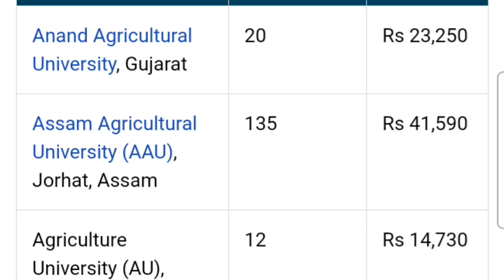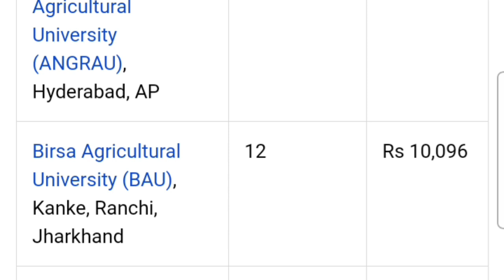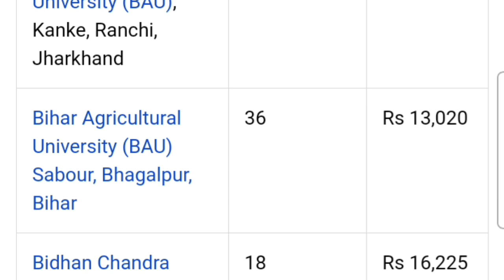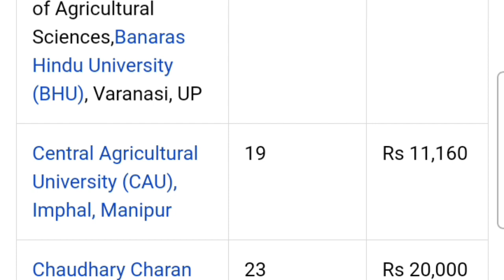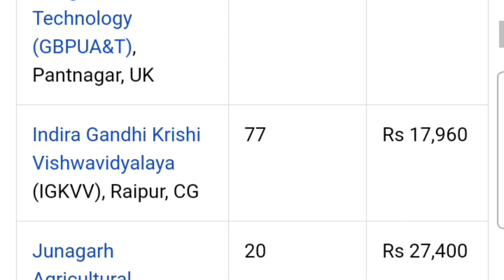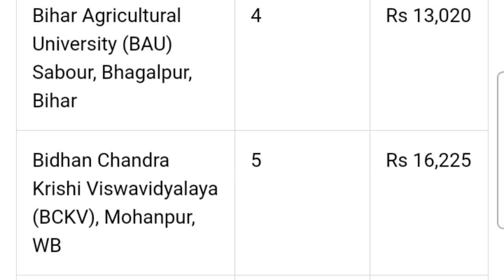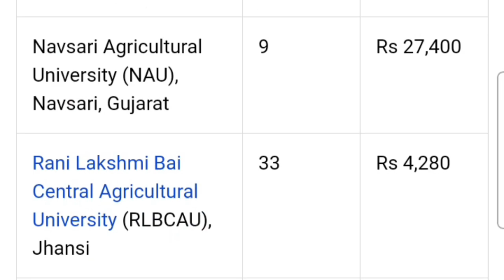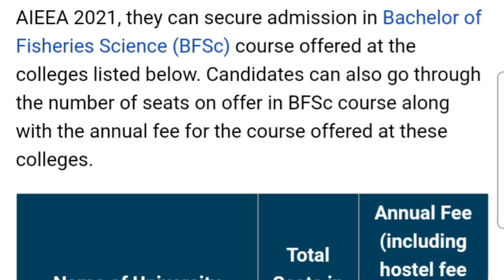icar rank card 2021 icar cut off marks 2021 icar rank vs percentile 2021 | icar rank / score icar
icar result 2021icar result date icar cut off 2021icar result 2021 | icar rank / score icar result

1) Bas apne Doubt ki photo kheecho

2) Sawal ko crop karo

3) Turant Video solution pao

4 crore se jaada bachee karte
icar result 2021 icar rank list 2021 icar rank card 2021 icar icar updates 2021 icar cut off marks 2021 icar result icar new update 2021 icar ug result 2021 icar latest news 2021 icar latest update icar score card 2021